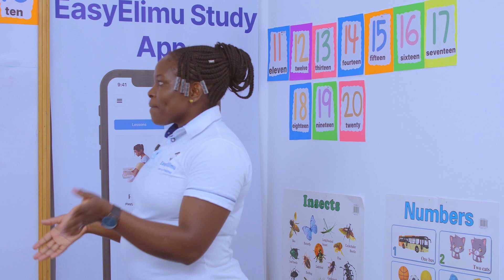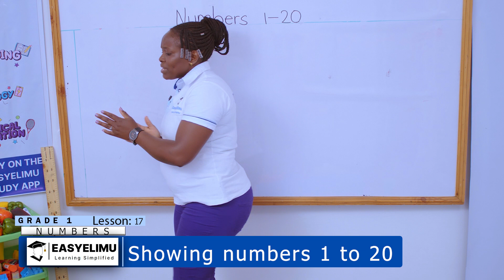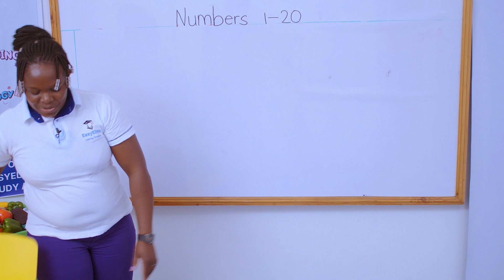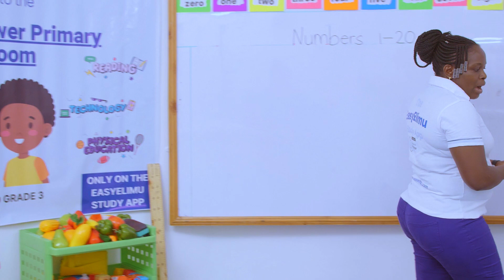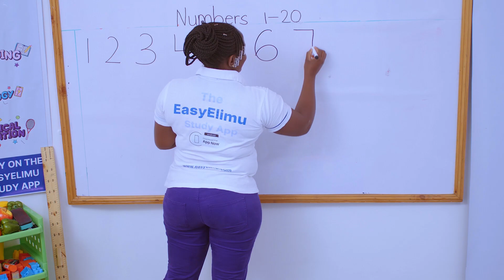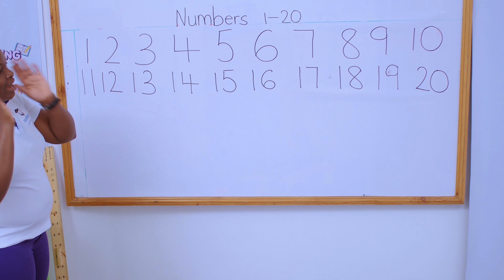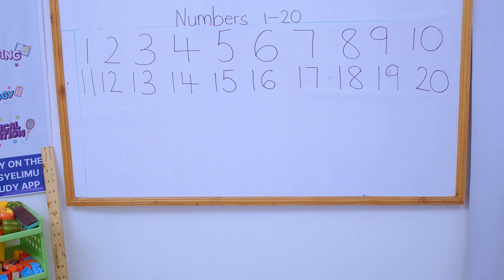Showing numbers 1 to 20 using concrete objects | CBC Grade 1 Math Lesson | EasyElimu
This is lesson 17 of 19 in sub-topic: Number concepts

Learn how to show numbers 1 to 20 using concrete objects with Teacher Anauncieta!

This online video lesson is for early learners in grade 1 CBC.

Learning area : Mathematics
Strand : Numbers
Sub strand 1 : Number concept
Lesson : Showing Numbers 1 to 20

Our focus in this early math grade 1 video lesson will be showing early learners the numbers 1 to 20.

To make the learning experience enjoyable for kids, we have included a grade 1 song to help kids master the numbers 1 - 20.

Additionally, we have prepared interactive quizzes for kids to do with parents and guardians along with exciting grade 1 math games which you can access

This is a grade 1 lesson for kids, and it's ideal for students following the CBC Curriculum in Kenya.

Join us as we learn to show number 1 to 10 using concrete objects in this grade 1 math video lesson!